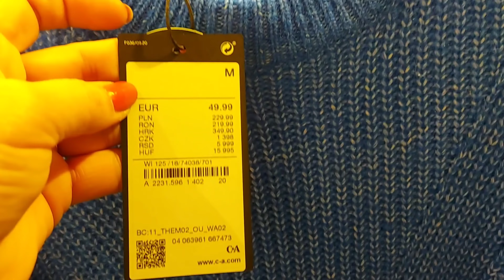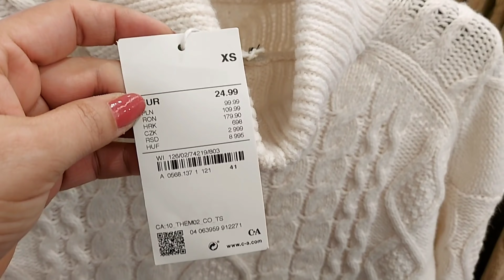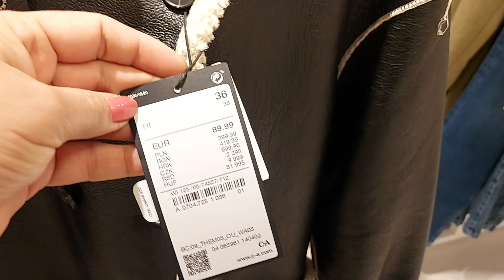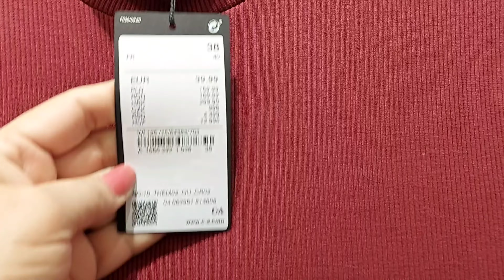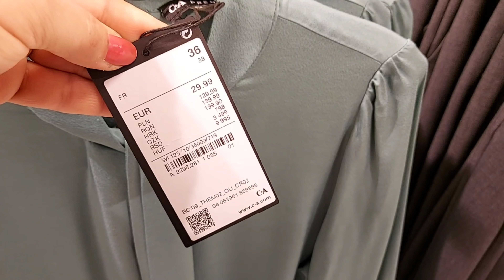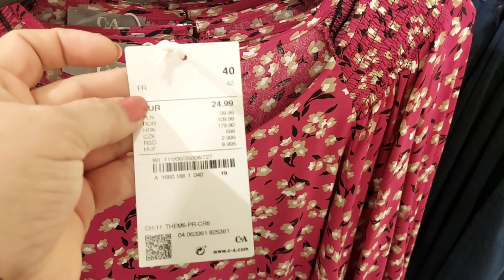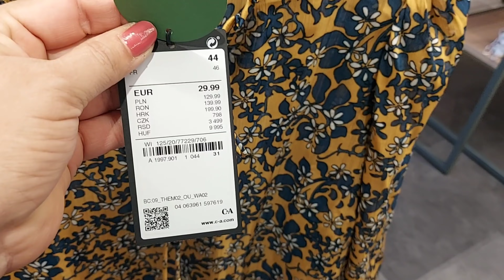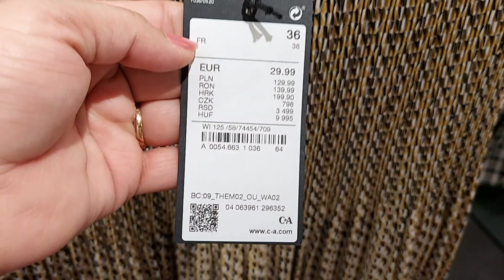C&A WOMEN'S NEW COLLECTION / OCTOBER 2021